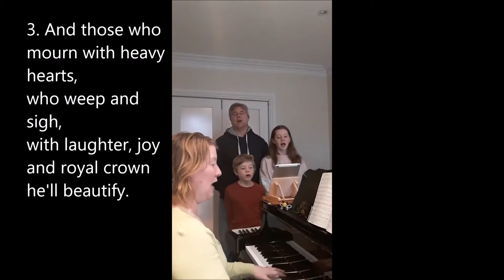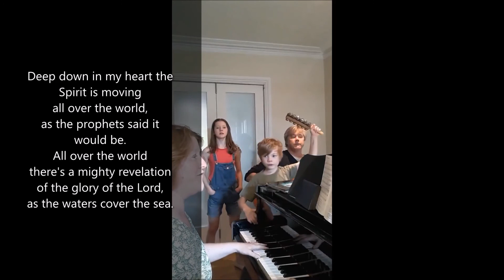Worship for All for Advent Sunday 29th Nov 2020 from the Tring Team Parish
CCLI stream Licence 144049